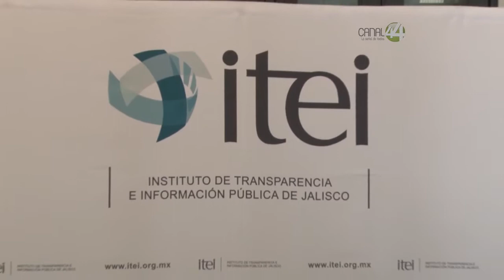Señal Informativa: Informe ITEI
Cuatro de cada 10 solicitudes de información son mal respondidas por las dependencias de gobierno, por eso el Instituto de Transparencia e Información Pública buscará seguir pugnando porque se cumpla el derecho a la información. El organismo cumple 10 años este 2015.